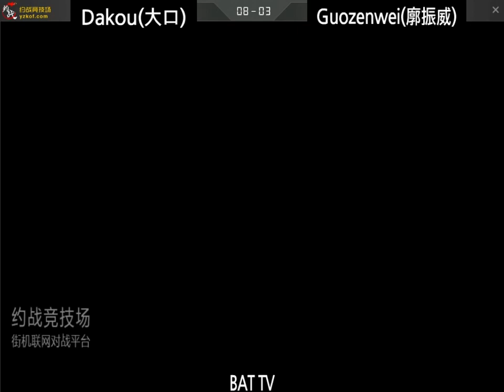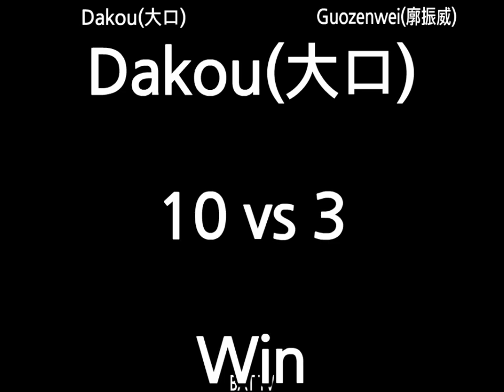[kof 98] Dakou(大口) vs Guozenwei(廓振威) 2021-04-05